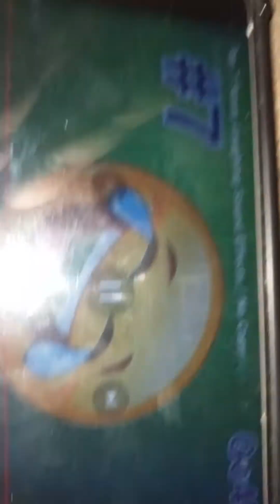April 14, 2023